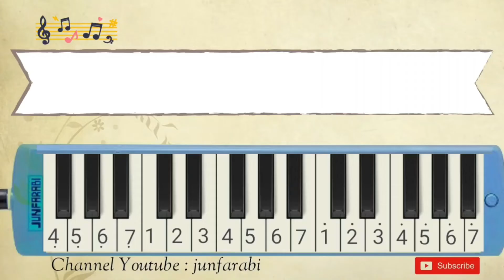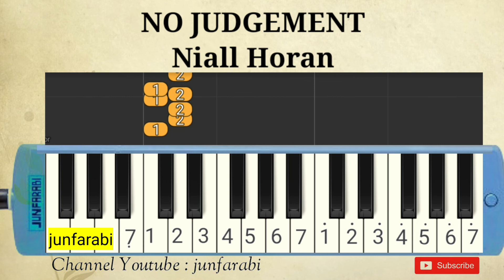pianika Niall Horan - NO JUDGEMENT - instrumental melodika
Melodica Niall Horan - NO JUDGEMENT . Instrumental song.

Thanks 😊